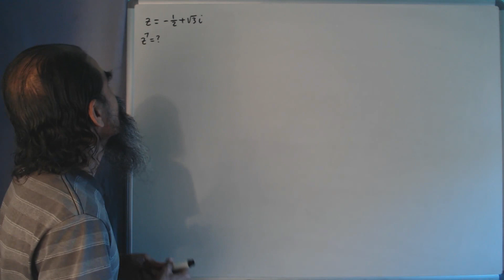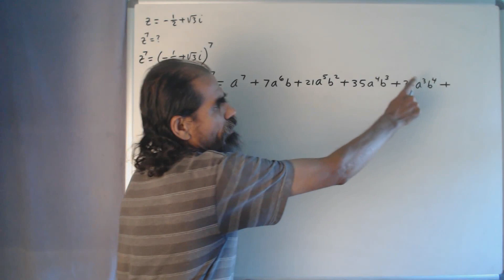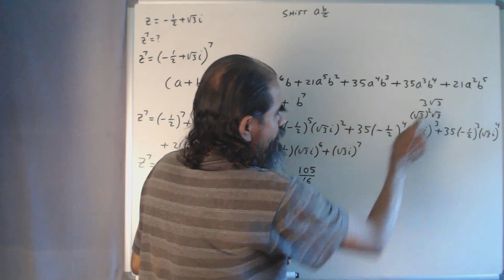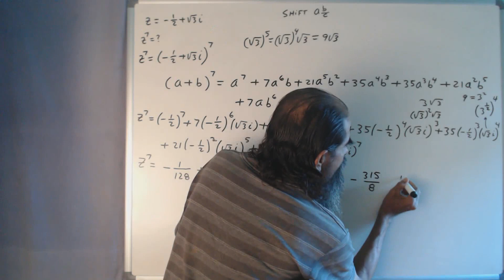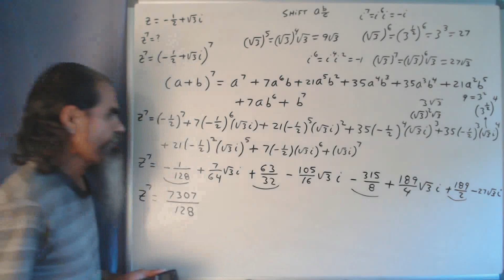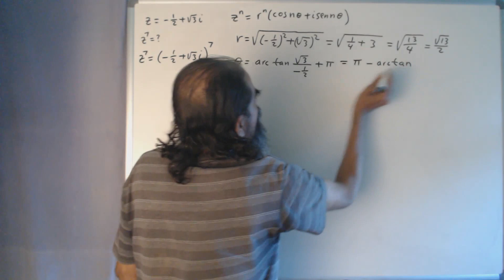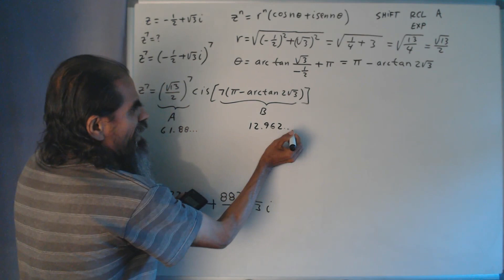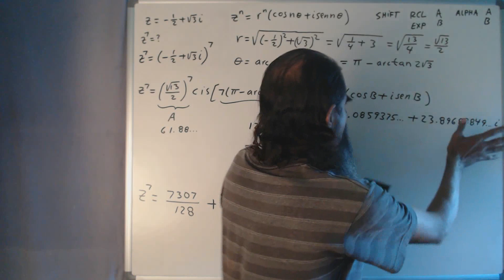potencia de un numero complejo clase 5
Calculamos la potencia 7 de un número complejo escrito en forma estándar, de dos maneras. Primero haciendo el desarrollo de un binomio de Newton. Luego convirtiéndolo a la forma trigonométrica o cis para aplicar el teorema de De Moivre. Al final, con una calculadora verificamos los dos resultados.